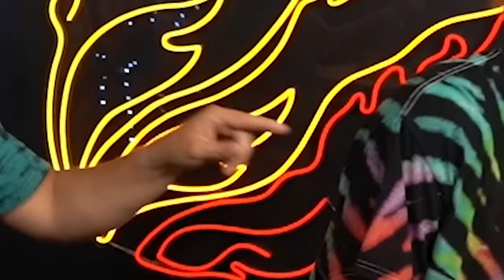GENIUS Animals with 900 IQ